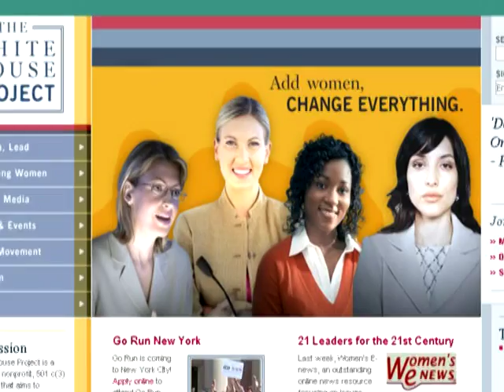Marie Wilson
Women's eNews annual gala, 21 Leaders for the 21st Century. An awe-inspiring, reader-nominated list of individuals dedicated to improving the lives of women and girls across the globe.

This evening is an extension of our daily news reporting, elevating women's voices and telling their stories to an international audience, helping to further their work and creating greater opportunities for change